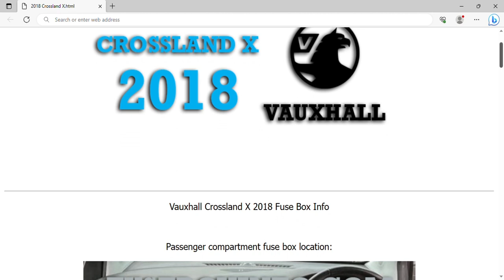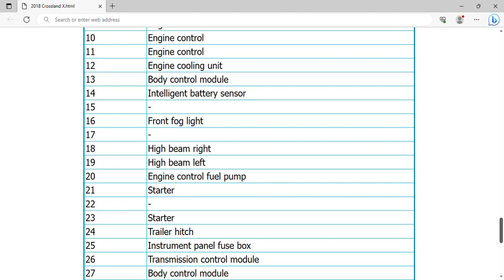2018 Vauxhall Crossland X Fuse Box Info | Fuses | Location | Diagrams | Layout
2018 Vauxhall Crossland X Fuse Box Info | Fuses | Location | Diagrams | Layout